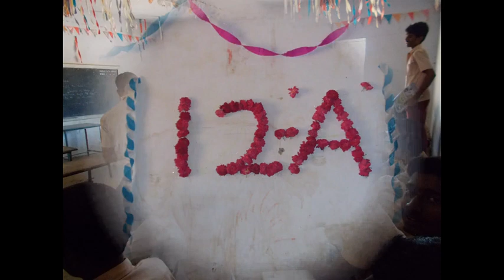melaiyur shss memories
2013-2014 shss melaiyur boys with 26 cse and 1 bio rockerzz.